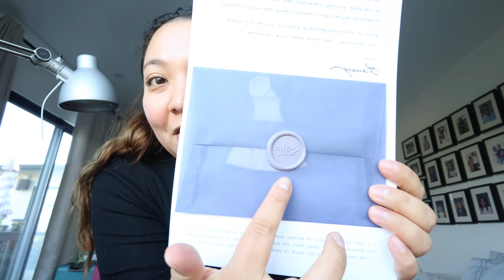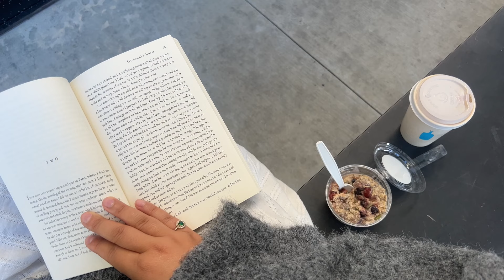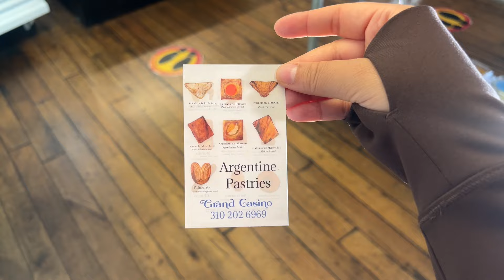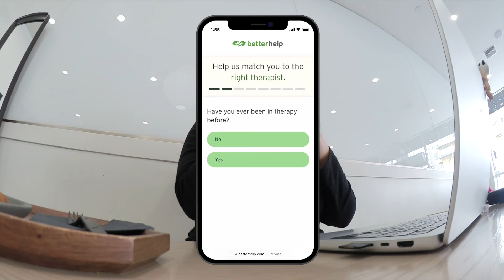a season for change and newness 🌷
Let my sponsor BetterHelp connect you to a therapist who can support you all from the comfort of your own home. or choose "annyeongskya" during sign up to enjoy to a special discount on your first month.